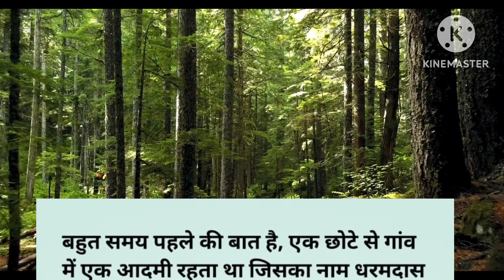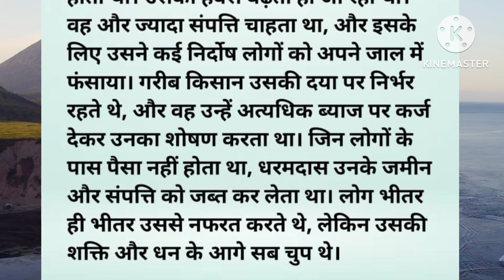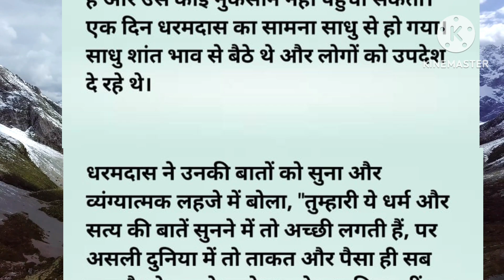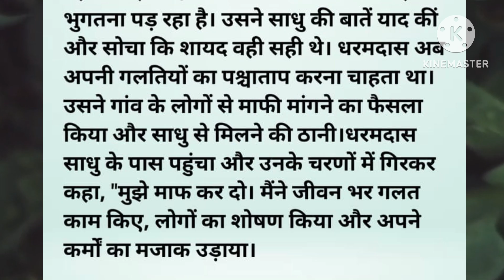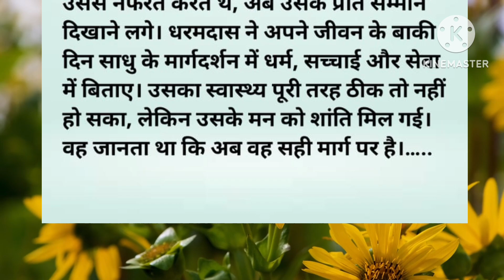क्या आपकी ताकत और धन आपके बुरे कर्मों को बदल सकते हैं?youtube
Musician: ASHUTOSH
क्या आपकी ताकत और धन आपके बुरे कर्मों को बदल सकते हैं? जानिए सच्चाई

श्री हित प्रेमानंद बाबा,परम पूज्य श्री परमानन्द जी महाराज,गोविंद शरण जी,स्वामी परमानंद जी महाराज,परमानंद महाराज जी भजन मंशांति,परमानंद महाराज जी भजन भक्ति भाव,परमानंद गोविंद महाराज जी के वीडियो,hit dham satsang,वीडियो परमानंद महाराज,परमानंद महाराज जी इसे सुनने के बाद जल्दी उठना शुरू कर देंगे,युगपुरुष स्वामी परमानंद गिरीजी महाराज,satsang,जगद्गुरु कृपालु जी महाराज,वीडियो प्रेमानंद गोविंद महाराज जी की,परमानंद जी वीणा भजन,स्वामी परमानंद जी के वीडियो
shri hit radha kripa,premanand ji,shri hit radha keli kunj,premanand govind sharan ji,govind sharan ji,shri hit premanand govind sharan ji maharaj,premanand govind sharan ji maharaj,shri hit dham,premanand ji,ekantic vartalaap with maharaj ji,premanand govind sharan ji,premanand govind sharan ji sat sang,banke bihari ji,rajendra das ji,bihari ji,govind sharan ji,shri krishna,

श्री हित प्रेमानंद बाबा,गोविंद शरण जी,श्री हित प्रेमानंद जी महाराज जीवन,श्री हित प्रेमानंद जी महाराज जीवन परिचय,श्री हित प्रेमानंद महाराज,पूज्य श्री प्रेमानंद जी महाराज,श्री हिट प्रेमानंद जी महाराज बायोग्राफी,पायो जी मै तो राम रतन धन पायो,राजेश्वरानंदजी,मीराजी,हनुमानजी,श्री हिट प्रेमानंद गोविंद शरण जी महाराज का जीवन परिचय ।। biography of vrindavan - premanand maharaj.,सियाराम,राजा भरतरी,माता-पिता,भक्त चरित्र,शृंगार आरती,राधा केलि कुँज